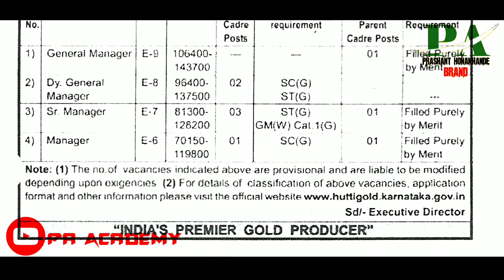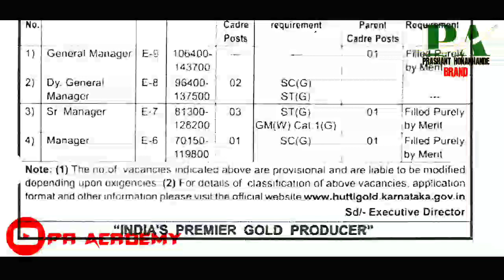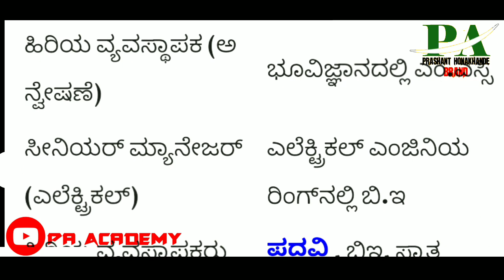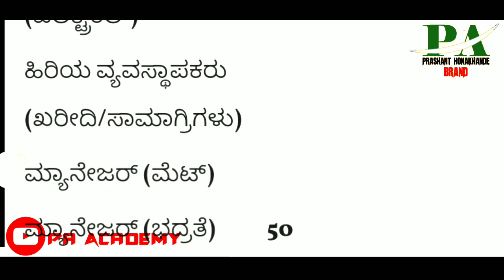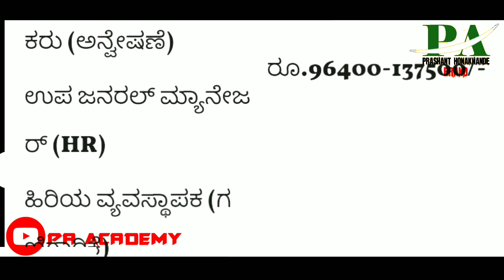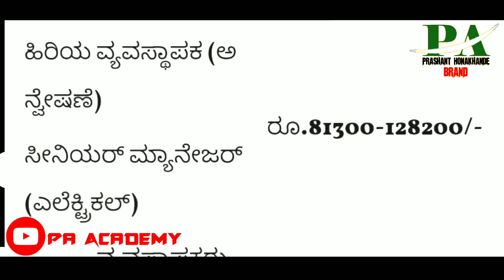Karnataka Hutti Gold Department Latest Government Jobs Recruitment 2023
Karnataka Hutti Gold department Jobs Recruitment in Kannada